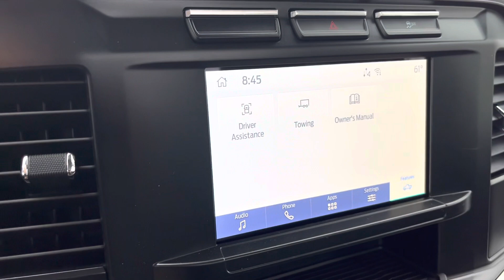2023 Ford F-350m | ST#7032N